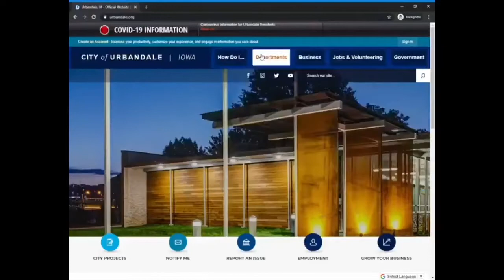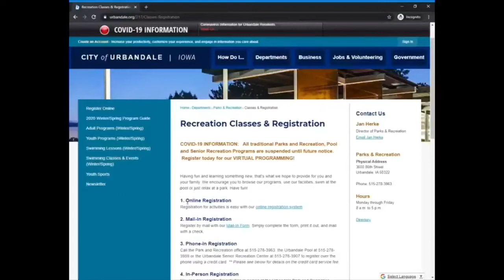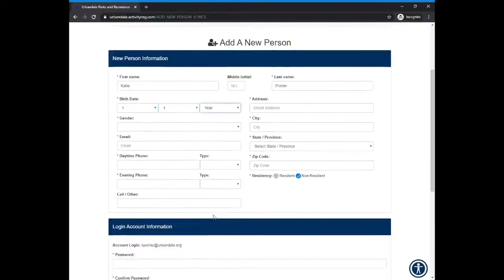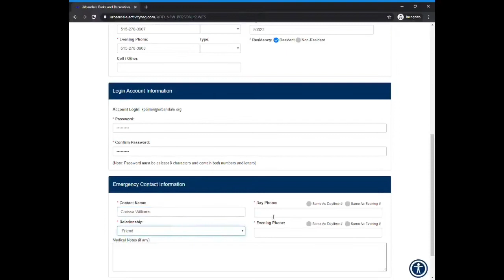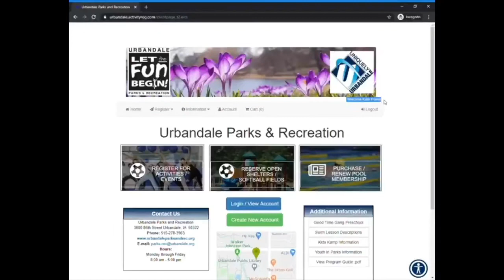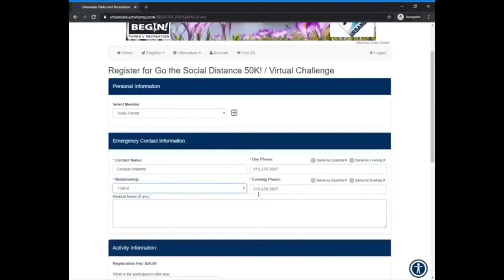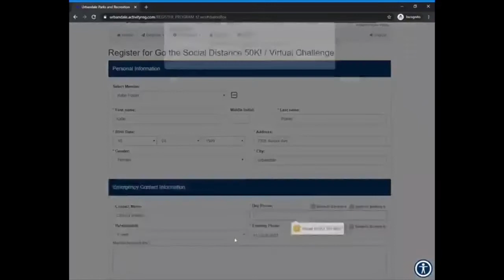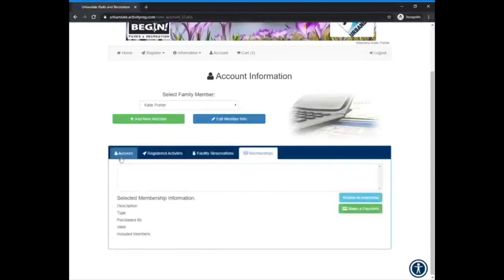Tech Talks - Signing up for Programs with Online Registration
This video will show you how to register for an Urbandale Parks and Recreation Program via our online registration portal.